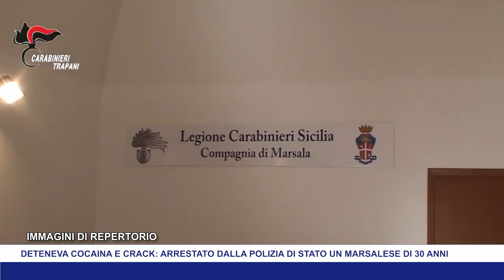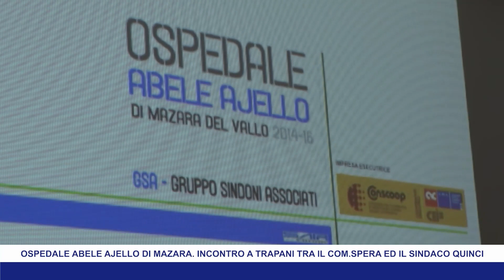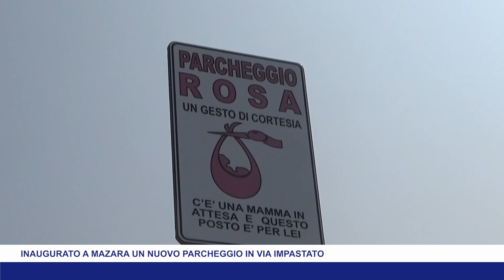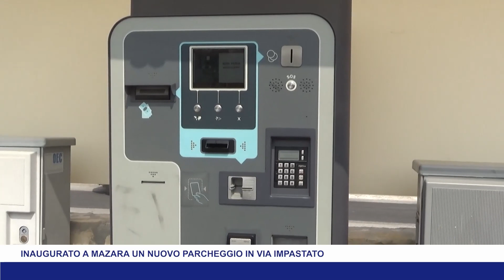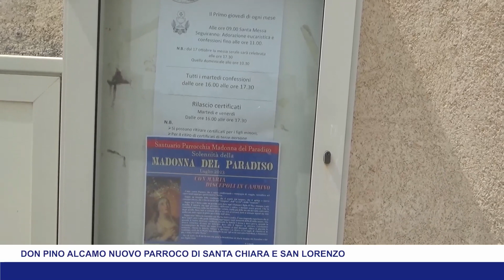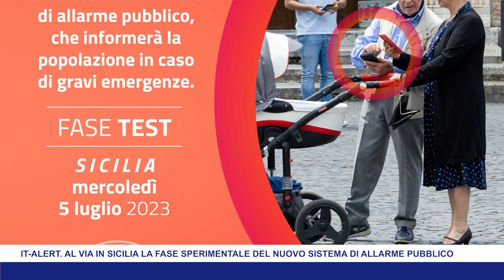TG8 30 GIUGNO